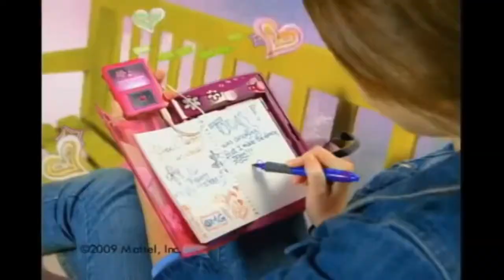Luckytoons TV Community (2/5/22)